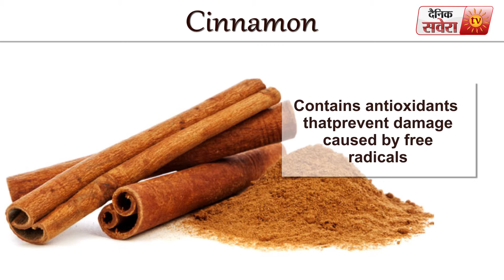Tips Of The Day Food Facts : Cinnamon